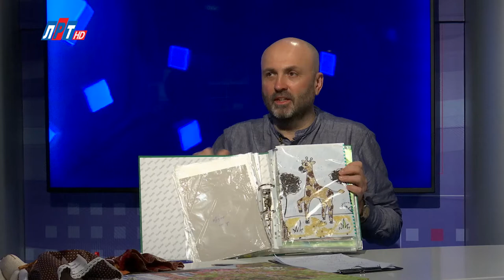Открытый диалог - Марина Хакимова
Коронавирус привнес в нашу жизнь много изменений – отныне практически все мы переходим на дистанционное состояние. А это значит, что чаще мы будем находиться дома. Как не потерять оптимизма и как порадовать своих детей с помощью обычного рукоделия – расскажет председатель городского методического объединения музыкальных руководителей Люберецкого округа, музыкальный руководитель детского сада №83 Марина Хакимова